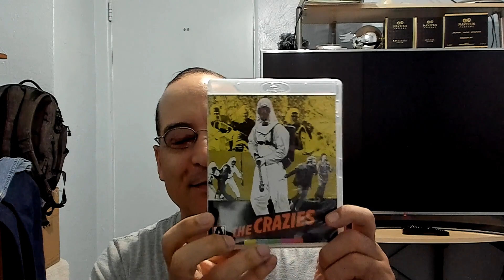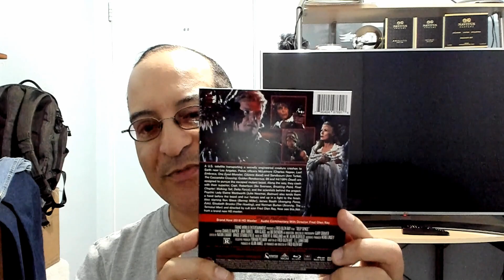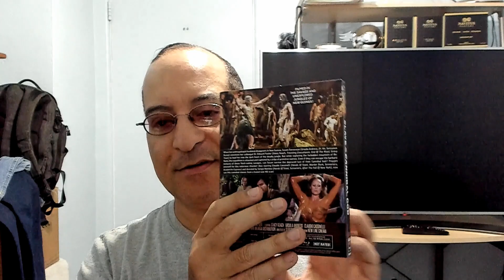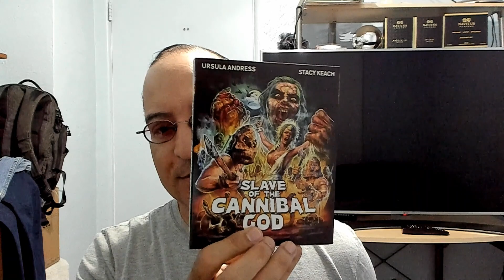Arrow Video & Ronin Flix Blu-Ray Sale Pickups